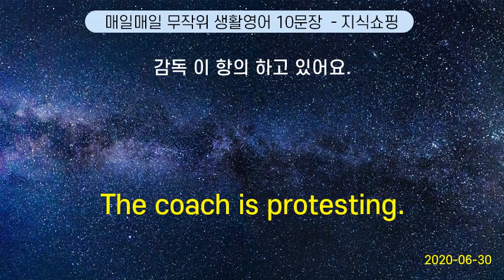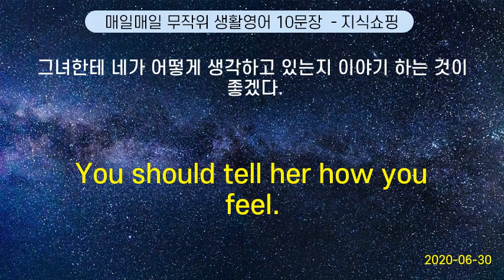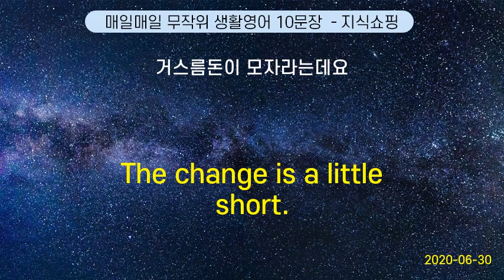매일매일 무작위 생활영어 10문장 #5 (2020-06-30)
What do you think ? | 당신 생각은 어때요?
How long will it take to get there ? | 거기까지 가는 데 얼마나 걸릴까요 ?
I want to see monkeys. | 원숭이 를 보고 싶어요.
It is dubbed in English. | 영어 더빙이에요.
This is too old. | 이건 너무 오래 됐어요.
At what time must one go to bed ? |  몇 시에 잠자리에 들어야합니까?
Who breaks pays. | 나쁜 짓을 하면 벌받아.
Of course. Just sign here. | 물론입니다. … 여기에 서명 해 주시겠습니까?
Would you state for dinner ? | 좀 더 있다가 저녁 드시고 가시죠 ?
Water, please. | 생수 주세요.